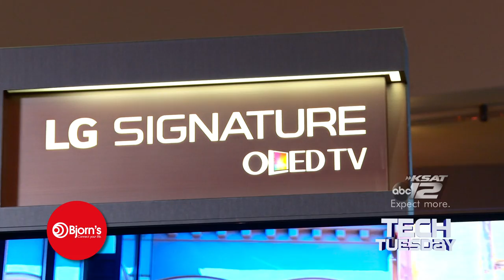Bjorn's Tech Tuesday - TV Technology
Upgrade your television to the sharpest and clearest picture to truly immerse yourself in what youre watching. Bjorn's offers a wide assortment of the best brands in television and the best televisions on the market. Need installation? We have you covered. Just stop by at Bjorns, just Bjorns.